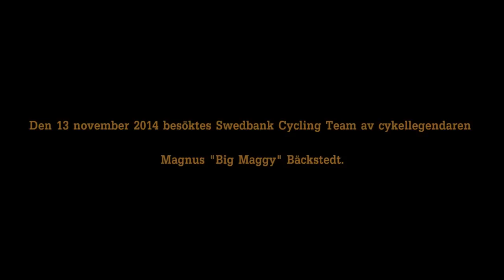Magnus Bäckstedt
Som avslutning på en lång och fantastisk säsong bjöd laget in Magnus Bäckstedt. En kväll som många kommer minnas länge.